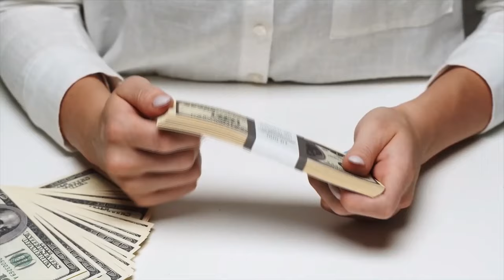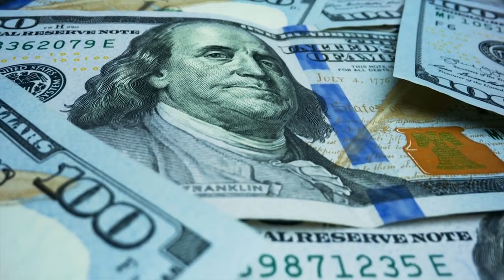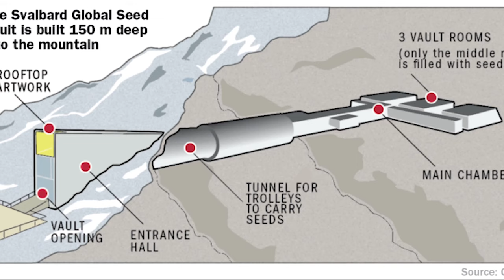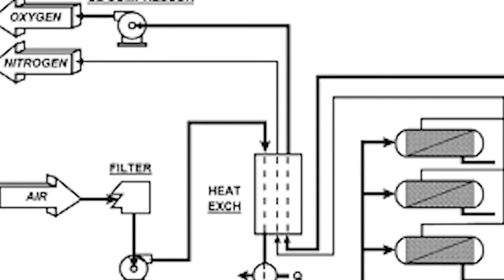Inside The Heavily Guarded Fort Knox In Hindi / Urdu- Anokhi Duniya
Inside The Heavily Guarded Fort Knox, shaayeen mountain, the svalbard global seed vault.